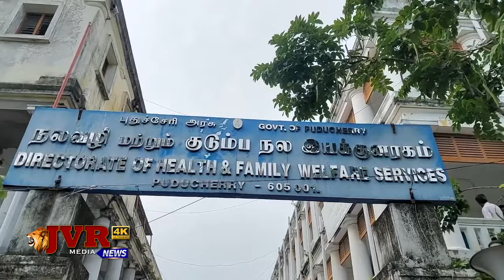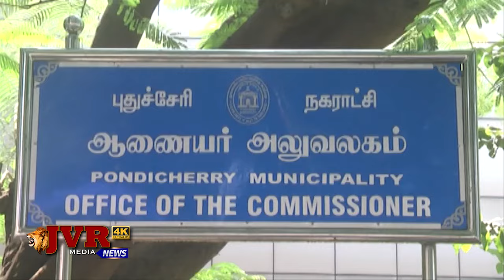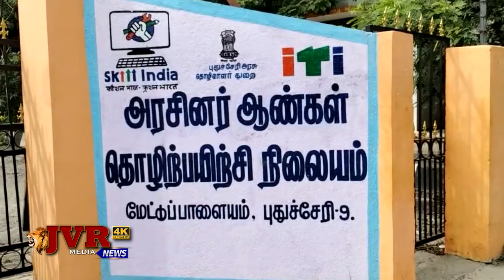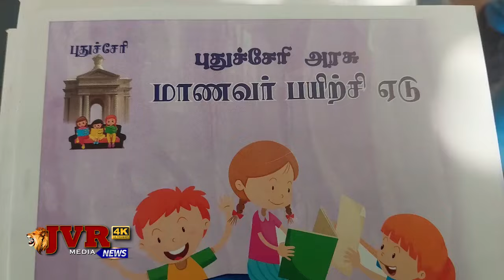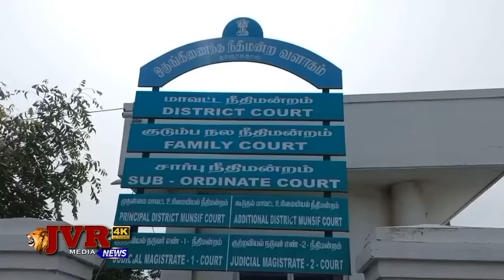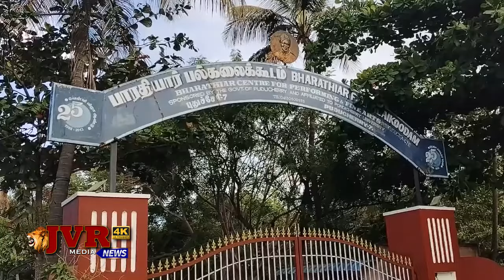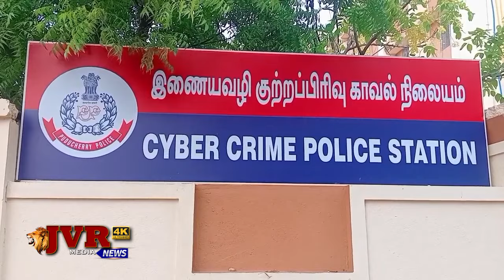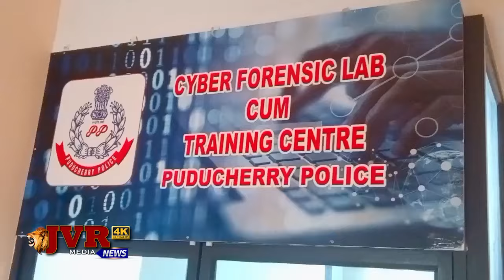RINA NEWS TODAY 29 06 2024